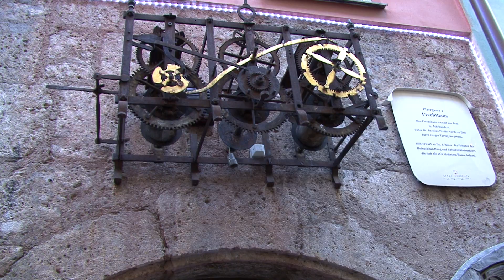Innsbruck e il mercato / und markt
Visita  della  parte  vecchia  della  città  e  del  suo  mercato  di  natale , weihnachmarkt .